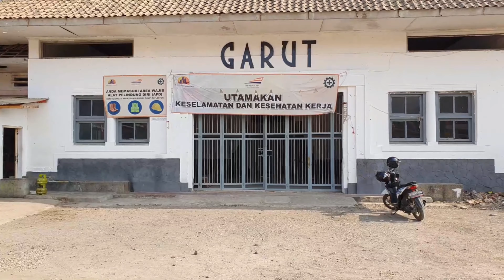STASIUN UJUNG MADOERA STOOMTRAM MAATSCHAPPIJ BERADA DI KAMAL, MADURA ? | INI PENJELASANNYA !